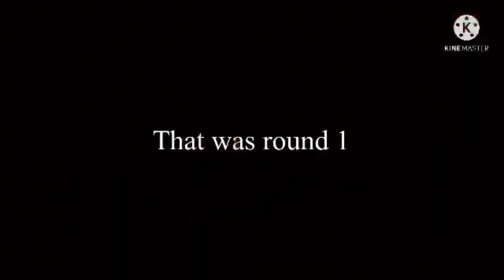Round3 of ytpboblux